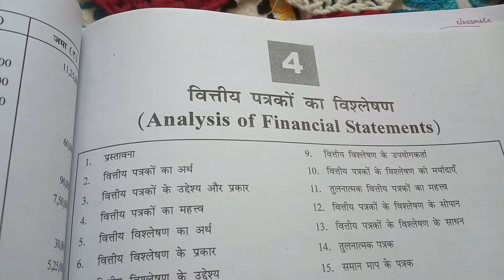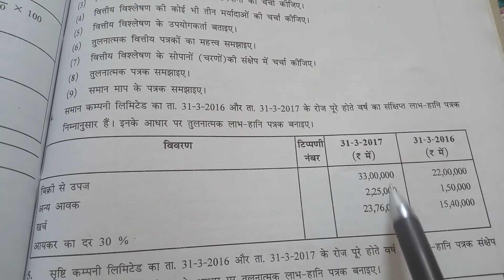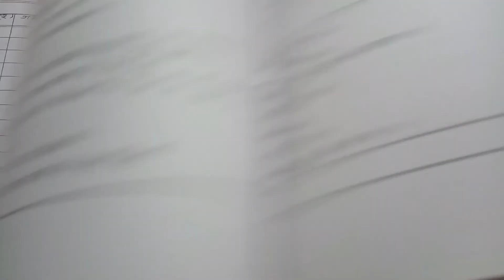ANALYSIS OF FINANCIAL STATEMENTS II CLASS 12 II ACCOUNTS II GSEB II HINDI MEDIUM II